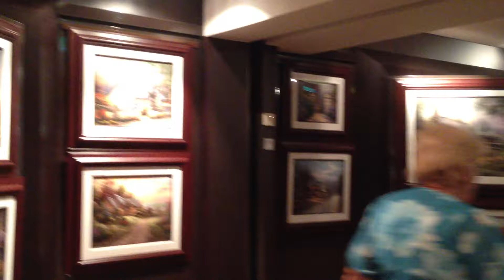071. MPG, Misha Normatov, NORWEGIAN BREAKAWAY CRUISE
NORWEGIAN BREAKAWAY CRUISE,FROM MANHATTAN, NY- TO BERMUDA   U.K.    09/08/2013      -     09/15/2013